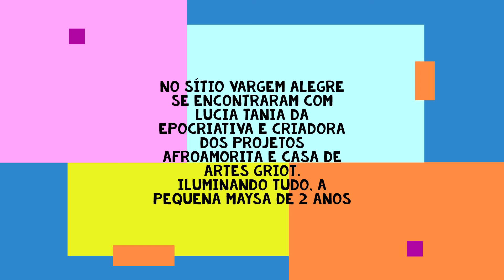Projeto Criativo - Empreendedorismo Feminino - 2021-2022 - Encerramento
Encontro das líderes comunitárias da Amorita,  Mirtes e Izabel, a pequena Maysa de 2 anos e Lucia Tania Augusto da Epocriativa para encerramento da fase de implantação dos projetos de empreendedorismo feminino nas comunidades da Amorita.